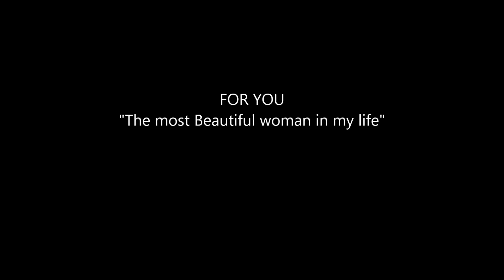FOR MOM 2014